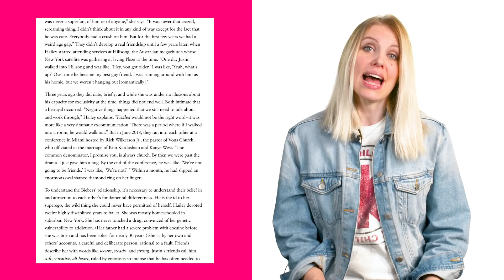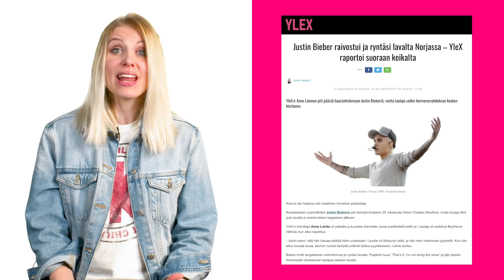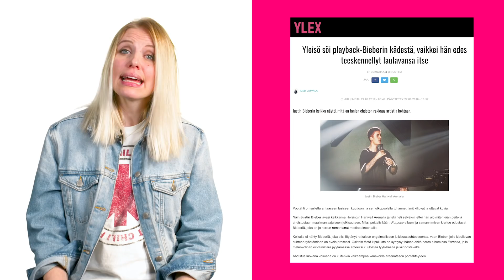JUSTIN BIEBER ON POP-MAAILMAN SURULLISIN HAHMO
Mitä ajatuksia teillä herää Justin Bieberin urasta? Entäs kenet Annen pitäisi ottaa seuraavassa videossa käsittelyyn? 🤔 Kommentoi alas! ⬇️

Anne Lainto (@laitonanne) uppoutuu tässä sarjassa pintaa syvemmälle yhteen artistiin kerrallaan ✨